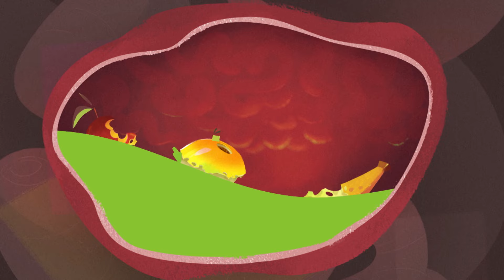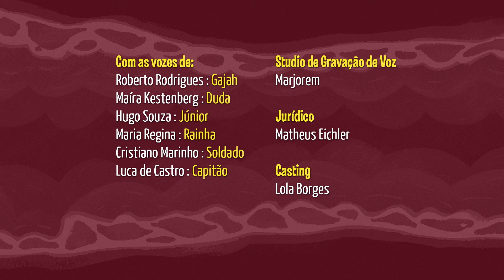Tromba Trem - Jornada Indigesta (Completo)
Episódio 15/ Temporada 02

Tromba Trem é uma produção Copa Studio de autoria de Zé Brandão. ©